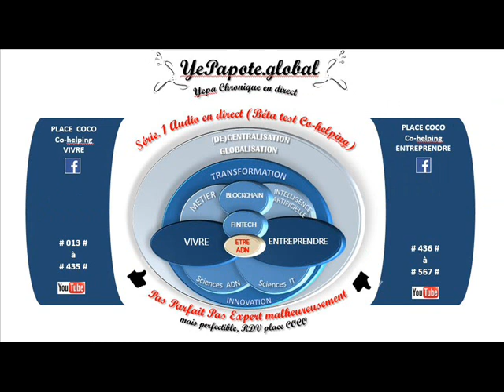#431# Disruptions financières : Impacts sur nos vies ? Menace force faiblesse opportunité ?